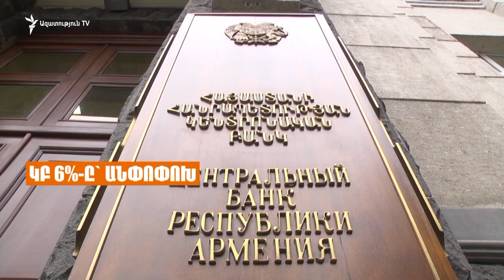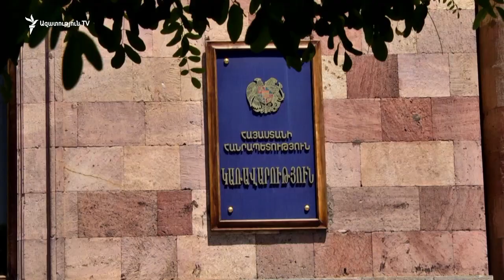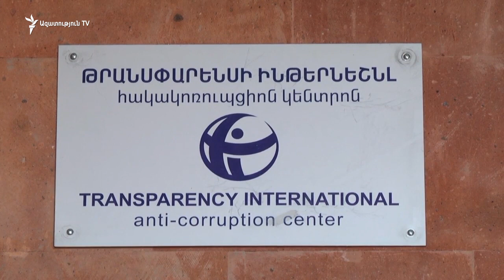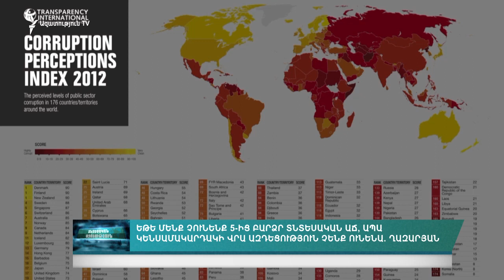«Տնտեսական Ազատություն»․ Մինչև 2018թ․ ապրիլ տնտեսական աճը զուսպ է լինելու 30.06.2017